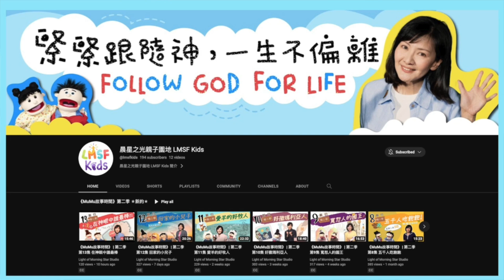9月節目搶先報｜2023年 歡迎訂閱晨星之光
填寫問卷📝 與我們分享寶貴建議